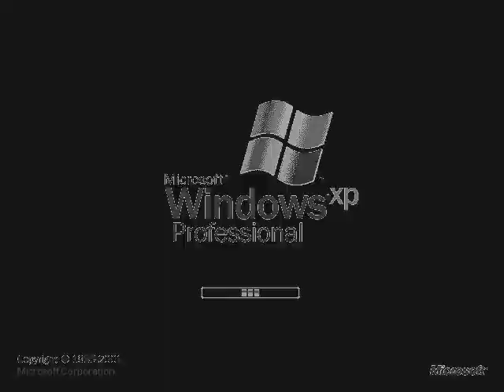Preview 2 Windows XP Fmaj Vocoder Effects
Created with MAGIX VEGAS Movie Studio 16.0 Platinum (Build 167).